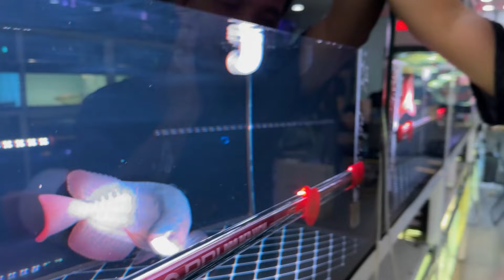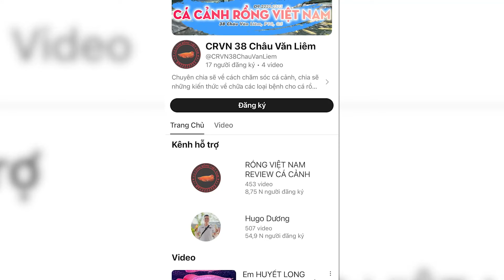HUYẾT LONG đang nuôi PHÔNG ĐEN chuyển qua PHÔNG TRẮNG được ko ? Sau đó chuyển ngược lại thì thế nào?